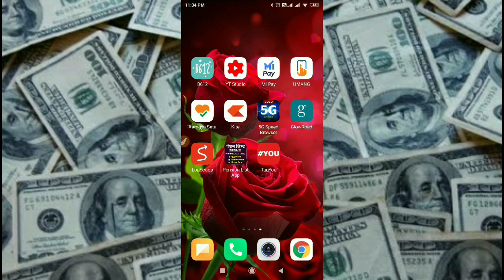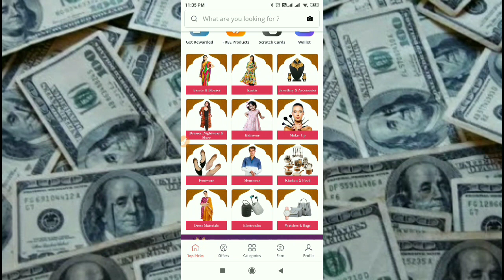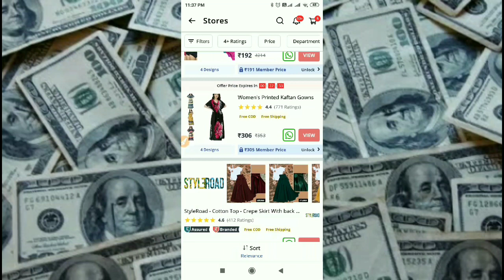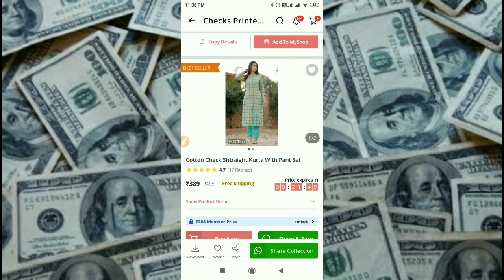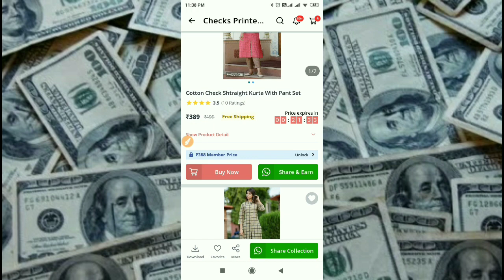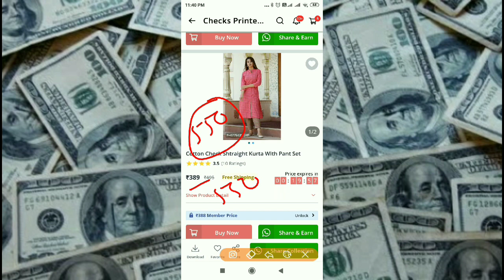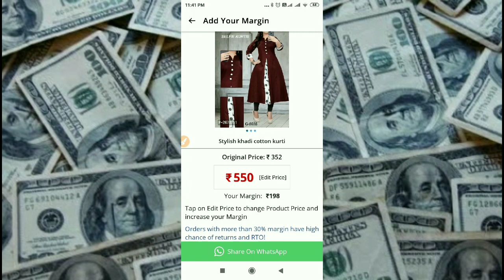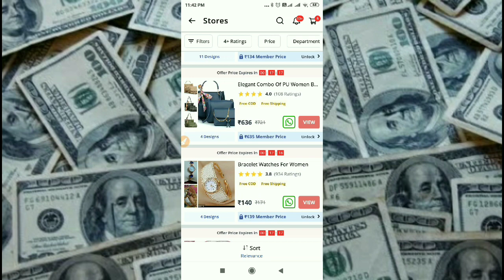WhatsApp‌ पर मेसेज भेज कर पैसे कमाओ // Send message and earn money on WhatsApp // Earn money online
Hello Friends
Is Video me ham apko WhatsApp‌ पर मेसेज भेज कर पैसे कमाओ Send message and earn money on WhatsApp Job on WhatsApp WhatsApp se paise kamane Ka tarika WhatsApp se paise kaise kamate hain  batayenge jisse aap Ghar baithe WhatsApp par message bhej kar paise kama sakte hain or har mahine bahut jyada paise kama sakte hain, ham apko WhatsApp se Ghar baithe job Karne Ka tarika batayenge or message bhej kar paise kaise kamaye WhatsApp message bhej kar paise kaise kamaye WhatsApp se message bhej kar paise kaise kamaye ye sari jankari denge is kaam ko koi bhi kar sakta hai or WhatsApp se roj paise kama sakte hain.

1. How to earn money online
2. How to earn money by Whatsapp
3. How to earn money by Whatsapp status
4. Whatsapp se paise kaise kamaye
5. Whatsapp se paise kamane ka tarika
6. Whatsapp se paise kaise kamate hain
7. How to earn money online by Whatsapp
8. How to earn money online

धन्यवाद